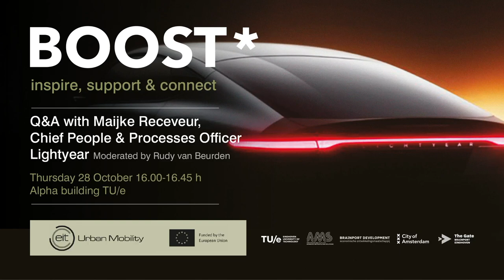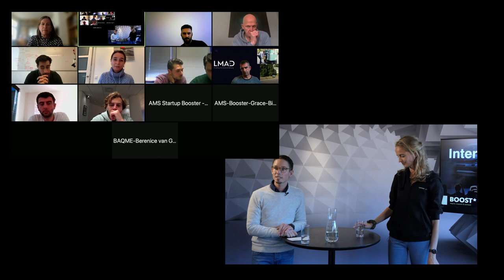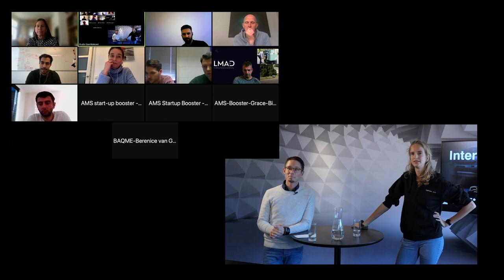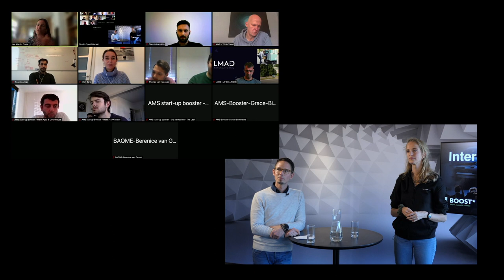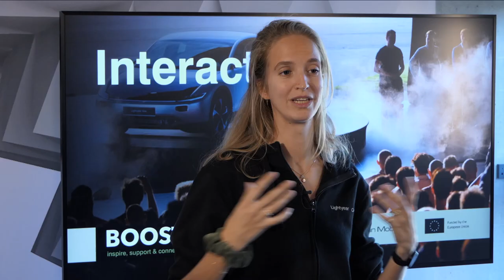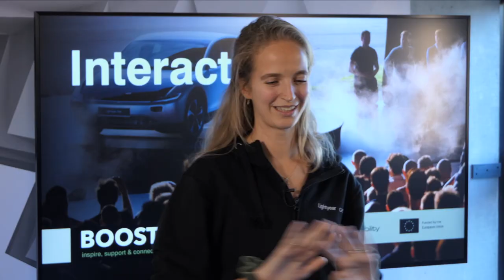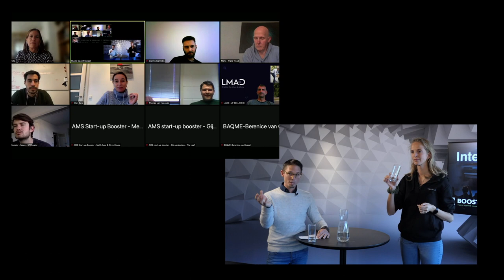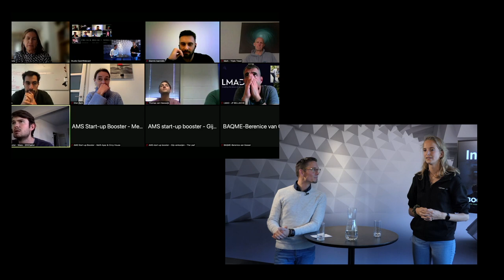Boost * | Maijke Receveur, Lightyear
Oct. 28th 2021@ Alpha building TU/e
Q&A with Maijke Receveur,
Chief people & Processes Officer Lightyear.
Moderated by Rudy van Beurden.